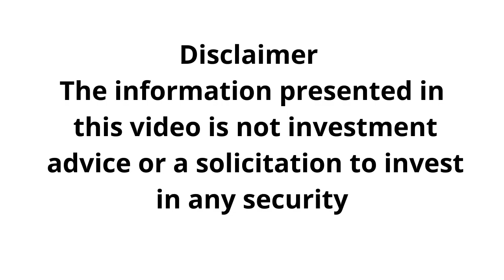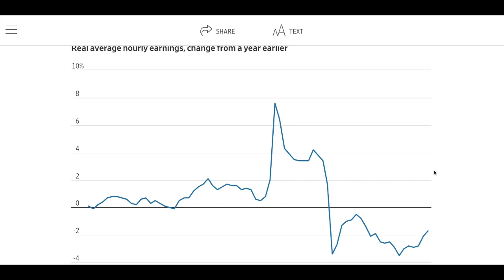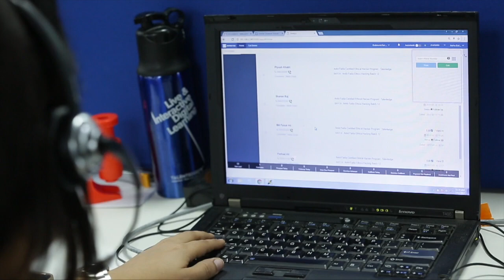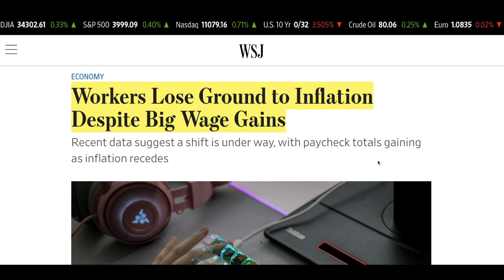Can Worker Wages Beat Inflation In 2023?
Inflation was well above wages in 2022. Do you think wages can get closer to inflation because wages go up or because wages go down? Let's talk about it.

Prod. ZIMMER75